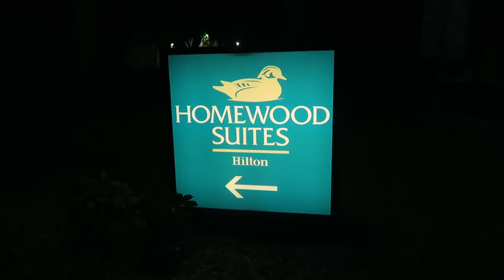Homewood Suites Orlando, FL | Hotel Tour Video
Promotional Video for Homewood Suites by Hilton in Orlando, FL.